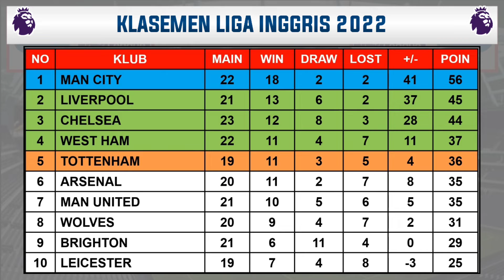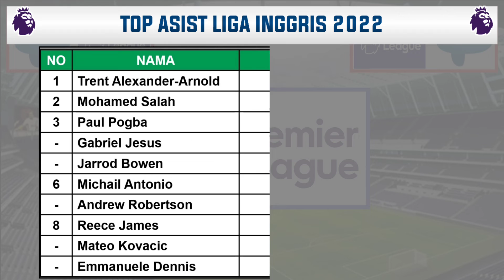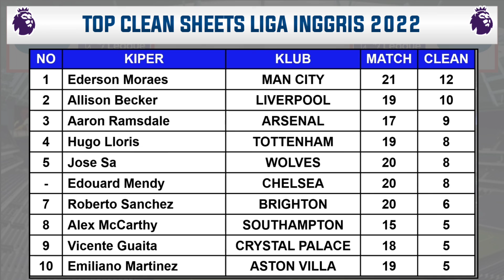Hasil Liga Inggris Tadi Malam Watford VS Norwich ~ WEST HAM VS MAN UNITED Jadwal EPL 2022 Malam Ini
Hasil Liga Inggris Semalam Hasil Liga Inggris 2021/2022

Jadwal Southampton VS Manchester City Jadwal Chelsea VS Tottenham

Sabtu 22 Januari 2022 Live Mola TV / SCTV WATFORD VS NORWICH
EVERTON VS ASTON VILLA
BRENTFORD VS WOLVES
LEEDS UNITED VS NEWCASTLE MANCHESTER UNITED VS WEST HAM

Minggu 23 Januari 2022 Live Mola TV / SCTV SOUTHAMPTON VS MANCHESTER CITY ARSENAL VS BUNRLEY
CRYSTAL PALACE VS LIVERPOOL LEICESTER VS BRIGHTON
CHELSEA VS TOTTENHAM

LIVERPOOL 45
CHELSEA 44

MOHAMMED SALAH 16

TOP ASSIST TREN
ALEXANDER-ARNOLD 10
Mohammed SALAH 9